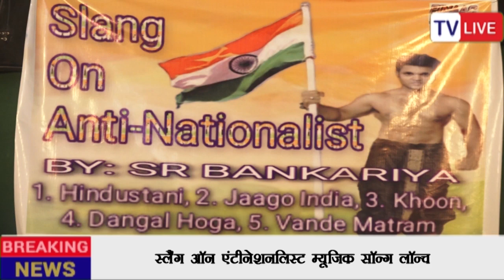Slang On Antnationalist Music Song Launch & Home Alone Announcement Web Wesries Singer